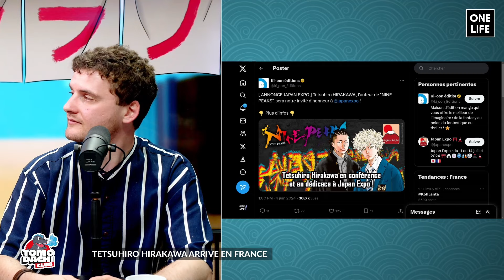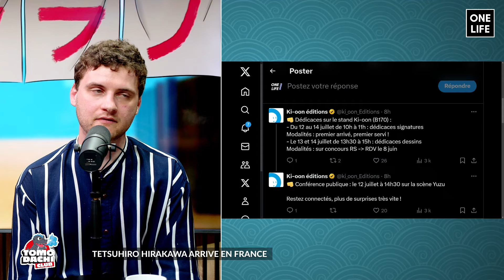L'auteur de NINE PEAKS à JAPAN EXPO : tout ce qu'il faut savoir !